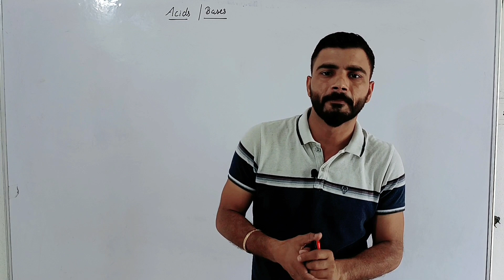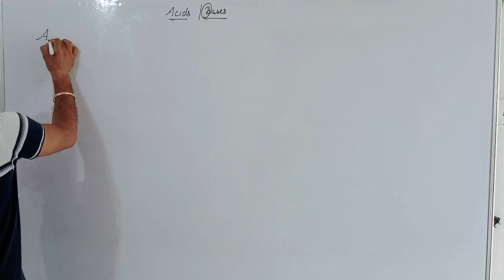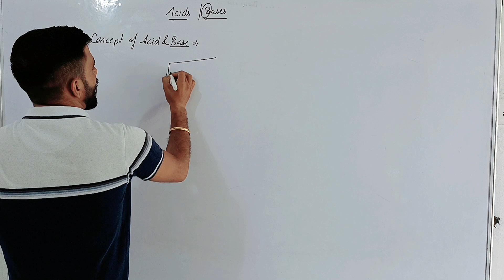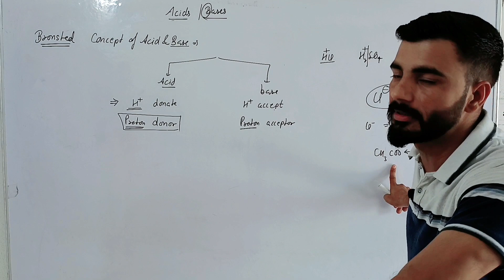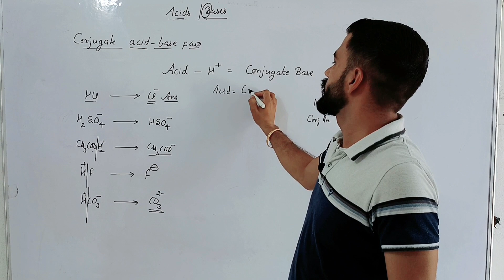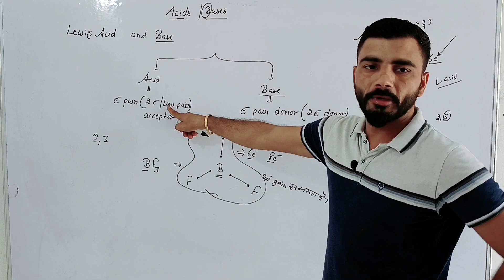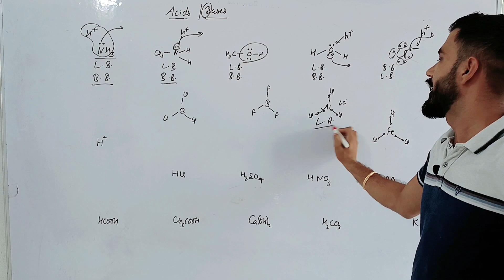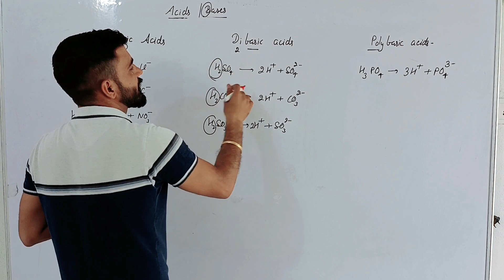Acids and Bases all concepts with Tarsem Jatain .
Hello Everyone . Welcome to the official channel of JATAIN classes . In this channel you find amazing videos of science ( Physics , Chemistry, Biology ) , Mathematics and others .Here you find 9th, 10th, 11th and 12th class videos and competitive exam videos for example NEET ,IIT ,BOARDS EXAM ,ssc ,hssc . subscribe our YouTube channel JATAIN classes for more amazing videos. if you like our videos and channel please share our channel or videos to your family , friends and relative .